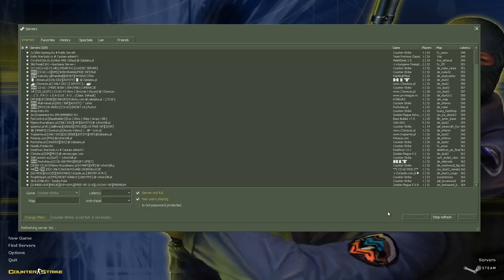Counter Strike: Condition Zero PC Game Review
With its extensive Tour of Duty campaign, a near-limitless number of skirmish modes, updates and new content for Counter-Strike's award-winning multiplayer game play, plus over 12 bonus single player missions, Counter-Strike: Condition Zero is a tremendous offering of single and multiplayer content.